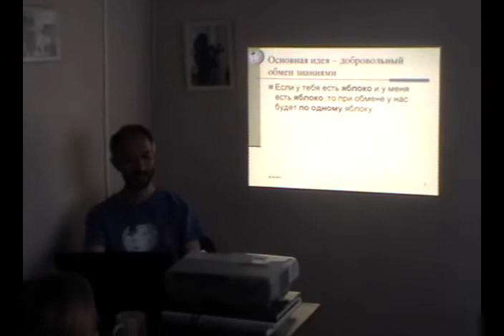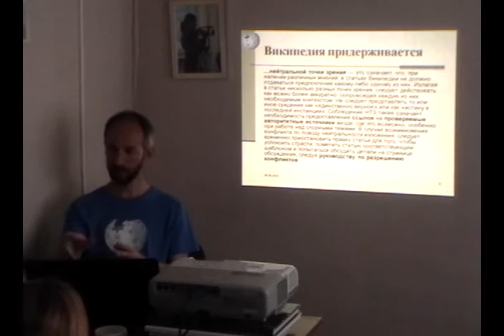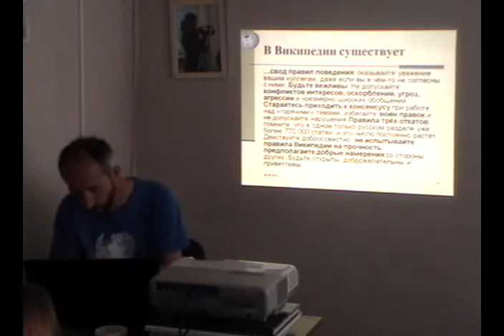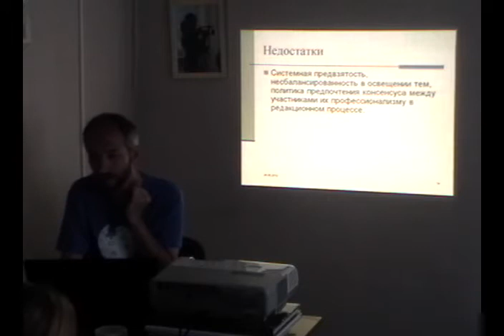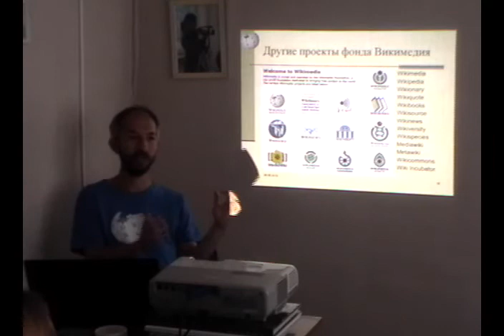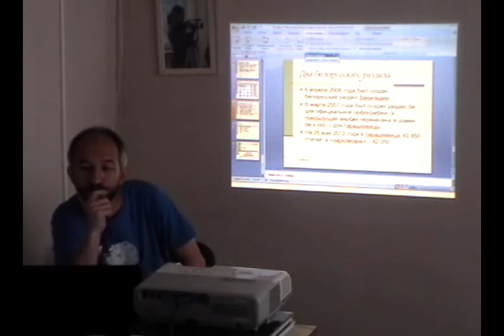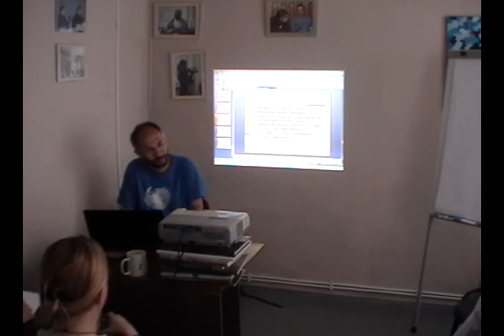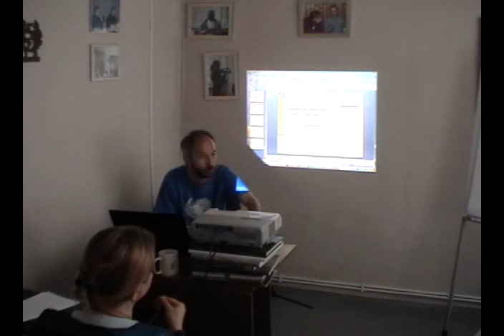1. Марк Бернштейн: "Википедия - революция в образовании"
Лекция Марка Бернштейна "Википедия - революция вобразовании" посвящена азам составления статей в Википедию, основным аспектам работы в открытой электронной энциклопедии, а также возможностям использования Википедии в образовательном процессе не только как источника информации, но и как формы студенческой работы.

Лекция была прочитана в Летучем университете 26 мая 2012 года.